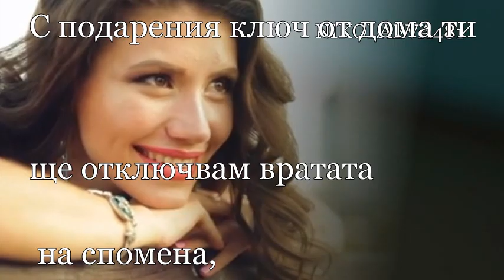КЛЮЧ ОТ ТЕБ,КИНА МАРИНОВА